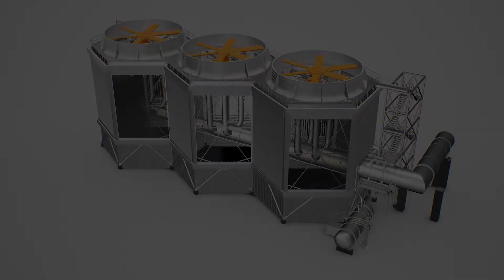Hexacool® | SPG Dry Cooling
Hexacool® is an air cooled condenser (ACC), well suited for use in waste to energy, biomass and small size electrical power plants and industrial co-generation. For small power and industrial applications, SPG Dry Cooling, Inc. specifically developed its Hexacool® ACC with the goal of offering a standard modular system that would be low in cost, easy to erect and robust in performance.